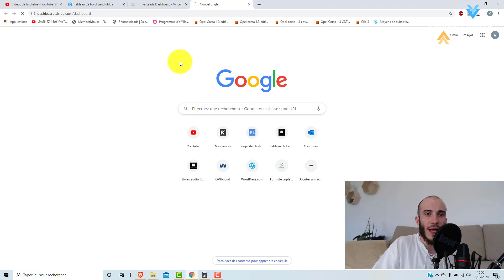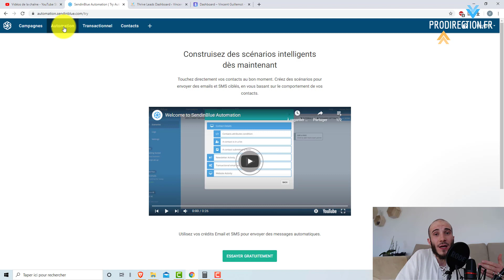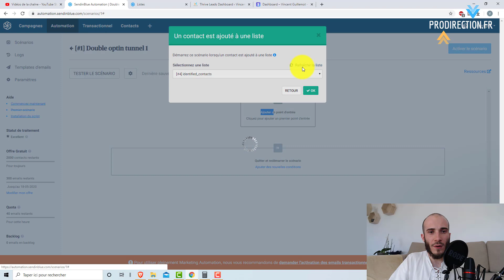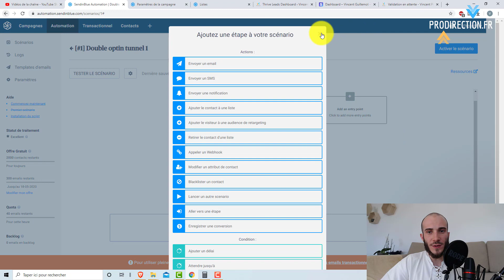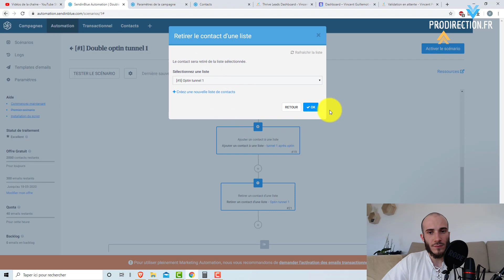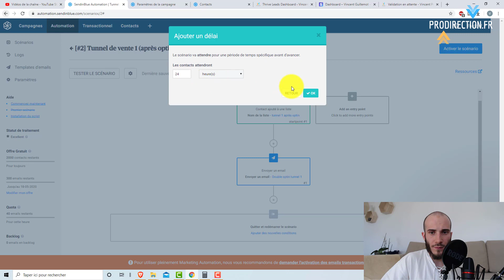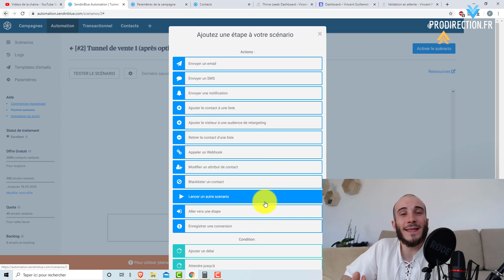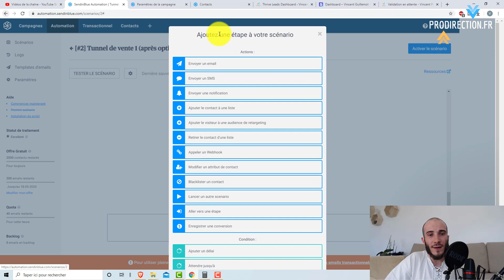Comment créer un tunnel de vente GRATUIT [TUTO]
🎁🎁🎁 2000€/mois avec YouTube (La méthode que j'utilise)

Créer un tunnel de vente gratuit

Dans cette vidéo je vous présente sous forme de tuto comment faire pour créer un tunnel de vente gratuitement.

Vous pourrez voir au fur et à mesure des étape que la construction d'un tunnel de vente est relativement simple, à condition d'être attentif et de travailler dur au moment de la création de ce tunnel de vente.

Comment faire pour créer un tunnel de vente gratuitement ?

Je vous présente les outils à utiliser pour créer votre premier tunnel de vente gratuit et automatisé. Si vous vous lancer dans le business en ligne, inutile de de commence dès maintenant à payer des outils cher et compliqué ! il existe des solutions gratuites pour vous permettre de créer un tunnel de vente gratuit.

Un tunnel vente sur mesure offert

Vous trouverez en description de cette vidéo, un tunnel de vente gratuit que vous pourrez télécharger et commencer à paramétrer comme bon vous semble selon la thématique de votre business.

Un tunnel de vente gratuit : combien de temps ?

Pour créer un tunnel de vente gratuitement, beaucoup s'imagine qu'il faut prévoir plusieurs mois pour qu'il soit opérationnel, c'est faux ! Un tunnel de vente peux très bien être crée en quelques jours !

Combien je peux gagner en créant un tunnel de vente gratuit ?

Tout dépend de la qualité de votre tunnel de vente, la croyance populaire nous laisse croire que, en moyenne, un mail récolté vous rapporte 1€, c'est vrai si votre tunnel de vente est de très mauvaise qualité !